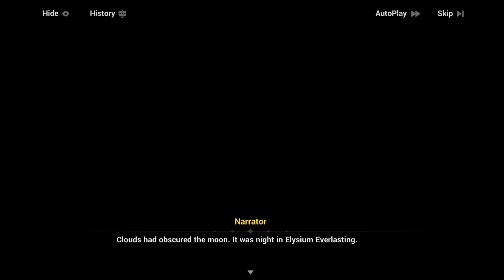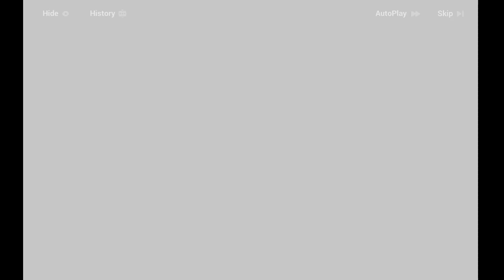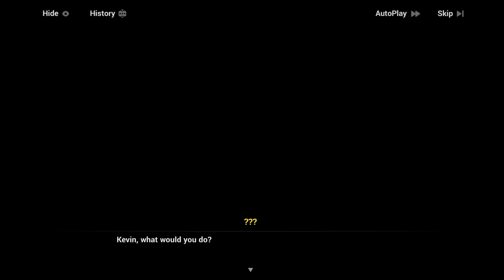Honkai Impact 3rd STORY PLAYTHOUGH NO COMMENTARY CH 29 4/5 - Tochter aus Elysium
We get closer to the truth of the Flame Chasers, but just when we're about to grasp the truth... This story chapter is divided in five videos for length.

Honkai Impact 3rd Story Playthrough Ch 1 and until the last chapter includes the full Honkai Impact 3rd story mode gameplay. This NO COMMENTARY Playthrough is recorded on PC running on max settings at 1080p. More chapters will be uploaded as new story chapters are included in the game